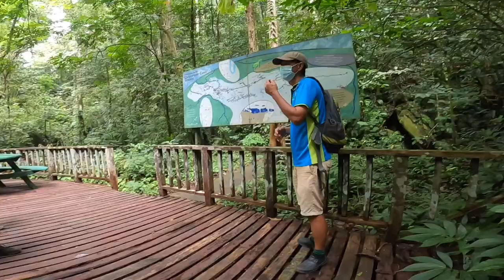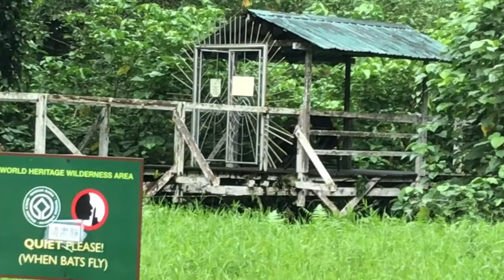Mulu National Park: Clearwater Cave & Deer Cave (Bats Exodus)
From crystal-clear waters (Clearwater Cave) to phenomenon exodus of bats (Deer Cave), caving adventure at Mulu National Park is a must-go!